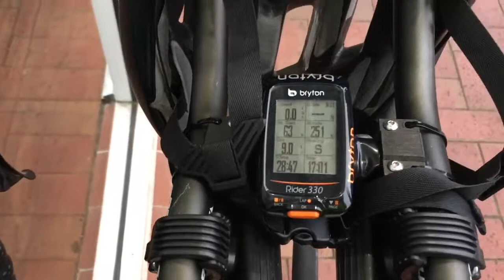This Weird Australian Animal Almost Got Ran Over